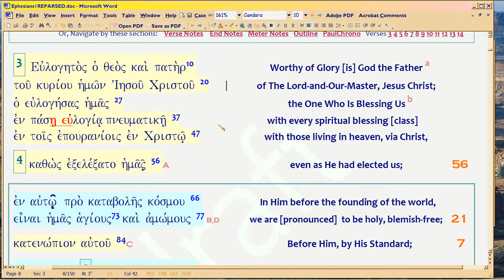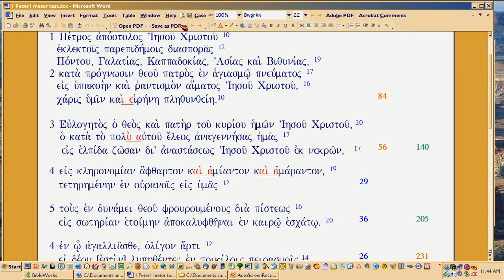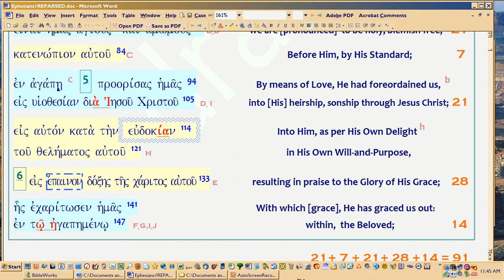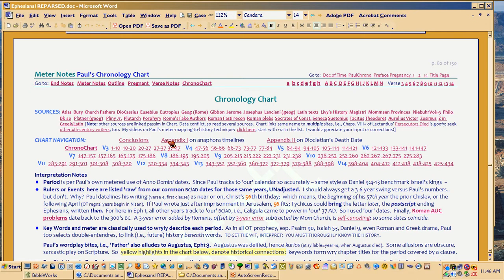5e2, RFG : Peter's Metered! Part 5 of 7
. Here, the focus is on WHY Peter's tracking the 140-year parallel between the time Herod started rebuilding the 2nd Temple and its imminent demise, and the initial rebuilding OF the 2nd Temple, back in Zerubbabel's day (Haggai 2, 84 'sevens' before Peter writes).

For 122AD (onscreen, left timeline, mimicking Daniel 9's bifurcated timeline meter) is the former's 140th anniversary.  Peter, like Paul, and on Paul, plays to the upcoming destruction of Temple and then Jerusalem 70 years later, parallelling the time from 586-446BC.  So the text, is a) what believers should be thinking during that time, and b) a satirical commentary on how Church is also failing (just as Paul is saying) because Church is NOT thinking as directed, for the time.

Ouch.